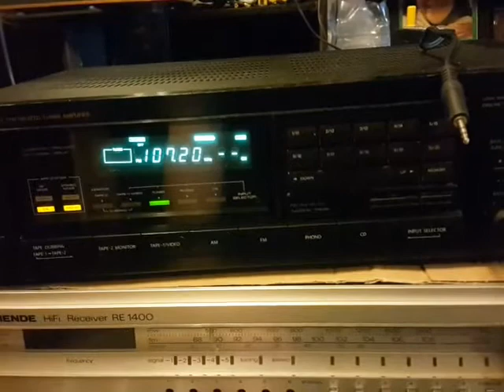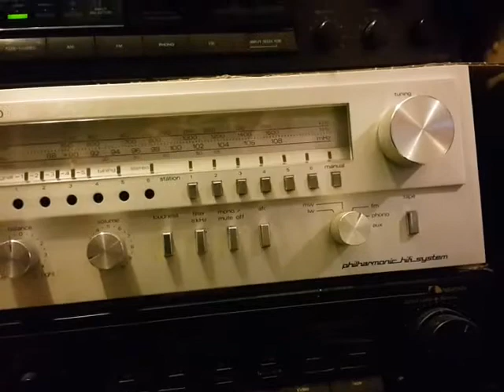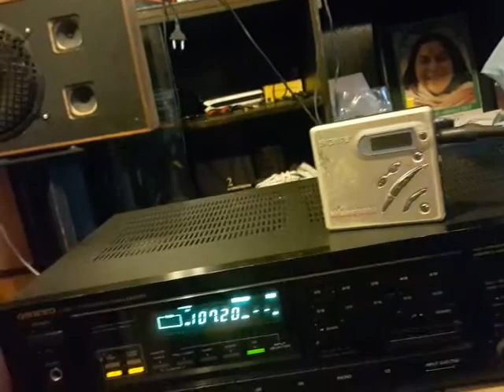receiver Onkyo TX-7520 sound very good...Made in Japan